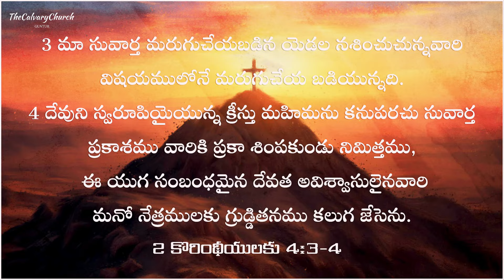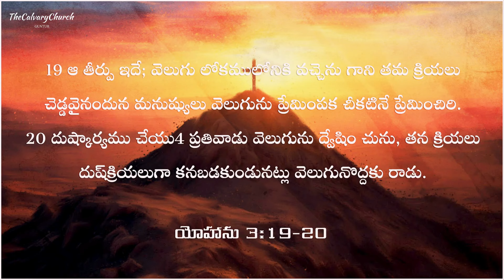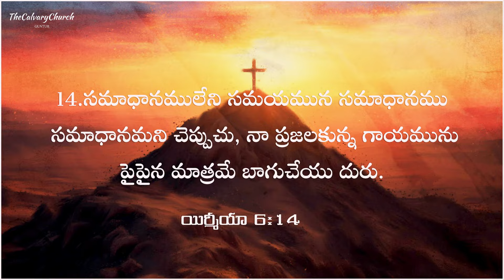ఆధ్యాత్మిక సమయం |#484 వెలుగు నొద్దకు రండి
SBI - Bank.
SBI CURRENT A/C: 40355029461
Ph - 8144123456